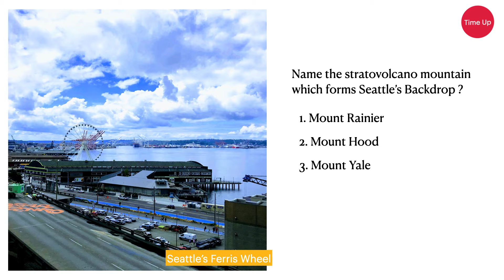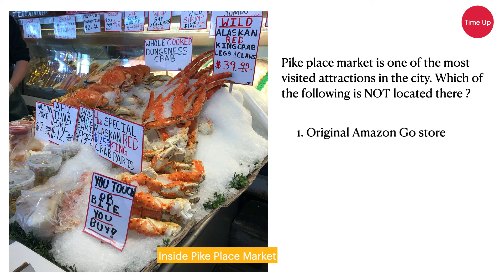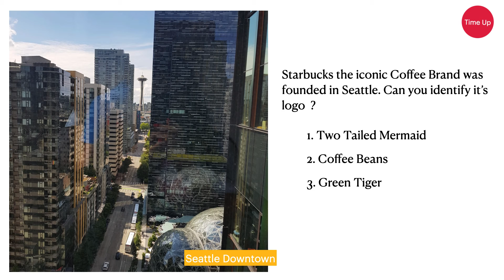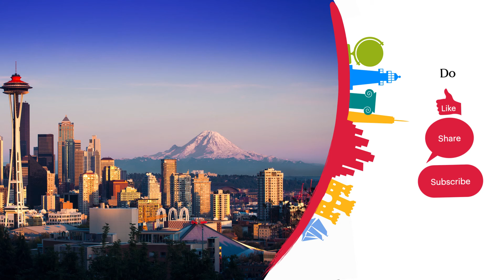Seattle Travel Trivia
Now let's travel to the city on Puget Sound -  Bringing to you the Travel Trivia on Seattle - the quirkiest city I have ever visited.

Ten simple and fun travel trivia related to Seattle from my travel diaries. Do Share your score along with your favorite Seattle memories in the comments section.